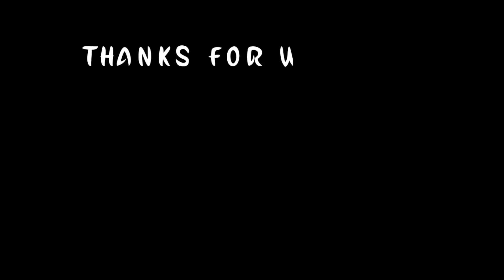Nazirating Waterfall,, 😍😍😍 || Mrinmoy Gogoi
Nazirating Waterfall 😍😍 Independence day ride

Hi my name is Mrinmoy and I make lifestyle and travel vlogs. I am from Tinsukia Assam❤